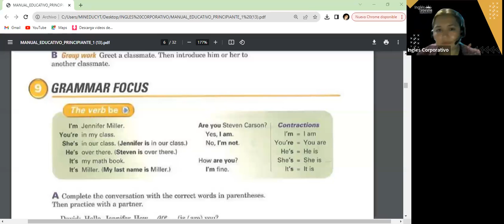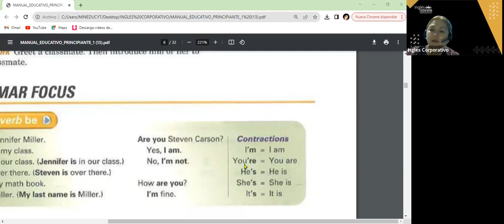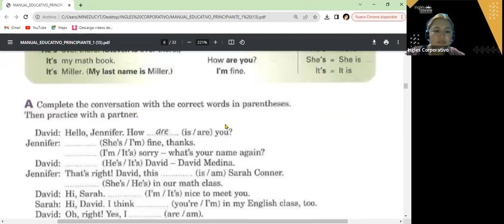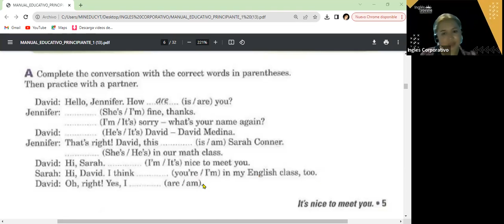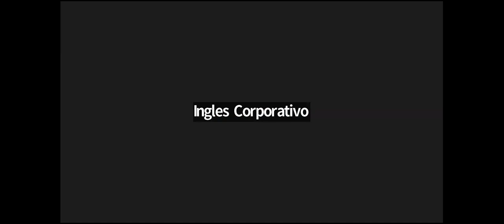SESION 4- 3-11-23- FI-REGA-120 GUZMAN- THE VERB TO BE